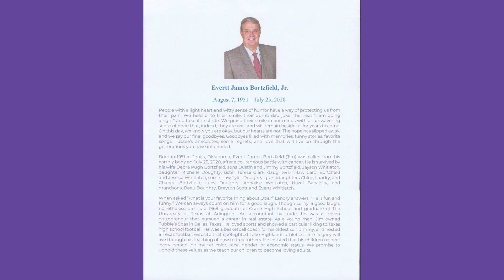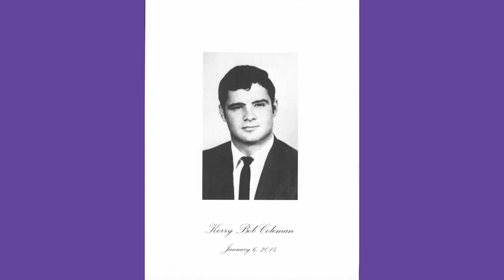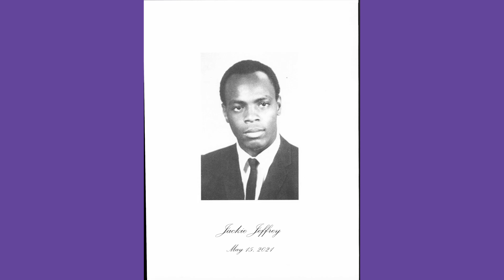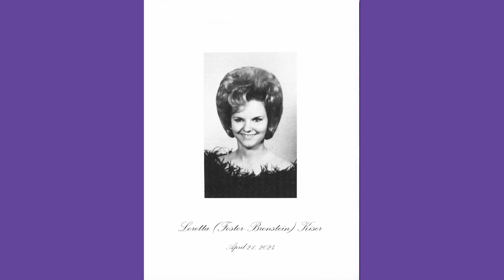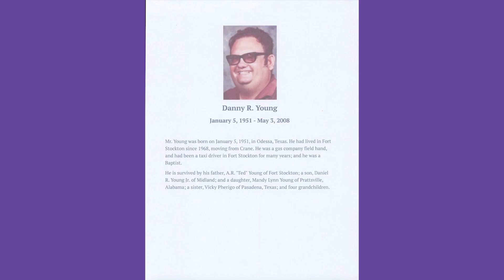24070 41 Class of 1969 Crane High School 55th reunion Obituaries video